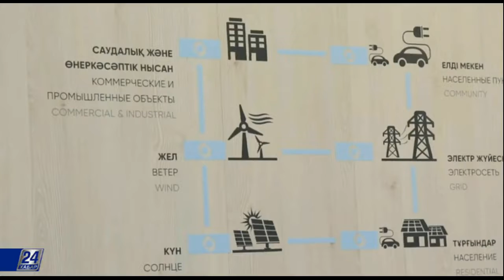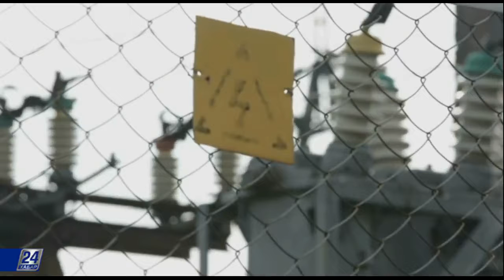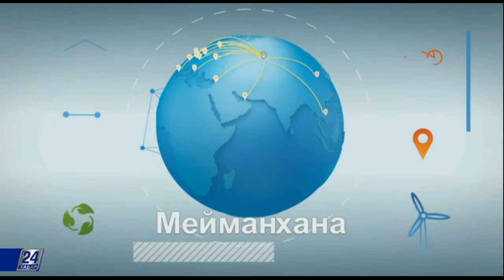EXPO life. Этноауыл